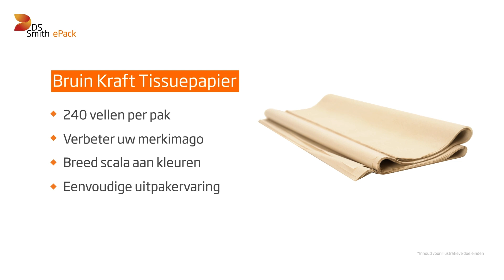Tissuepapier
Verpak uw speciale artikelen met grote zorg en geef ze een nette en aantrekkelijke uitstraling. Ontdek ons kleurenassortiment tissuepapier, een gebruiksvriendelijke verpakkingsoplossing die uw producten onder de aandacht brengt. Voor uw eindklant is het uitpakken een feestje en dit zal helpen om uw merkherkenning te verbeteren!

Beste alternatief voor plastic / Kan samen met de doos gerecycled worden / Zelfklevende Tape van Kraftpapier: Aanpasbaar met uw merk / Zelfklevende versterkte Tape van Kraftpapier: Extra sterkte tot 75 kg / Kleeft sterker.